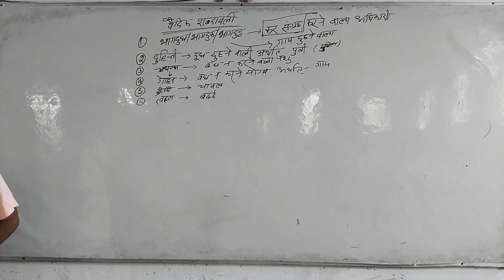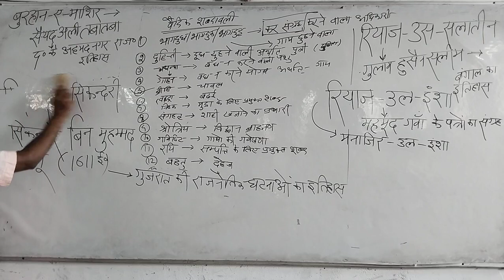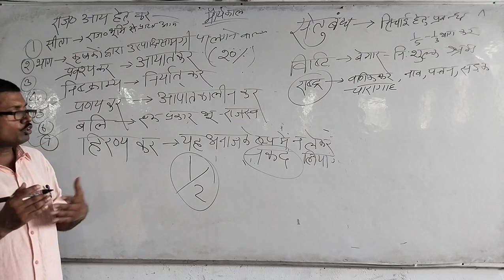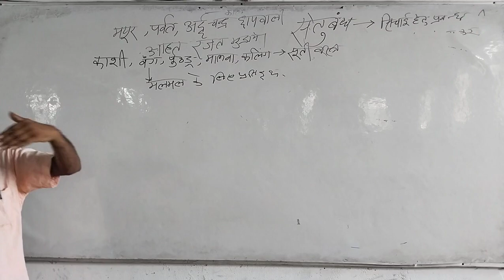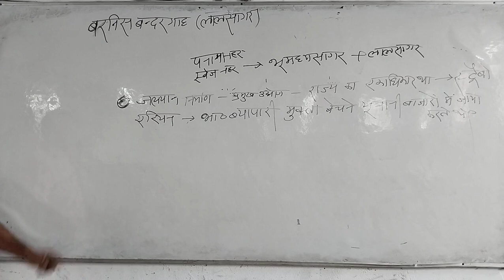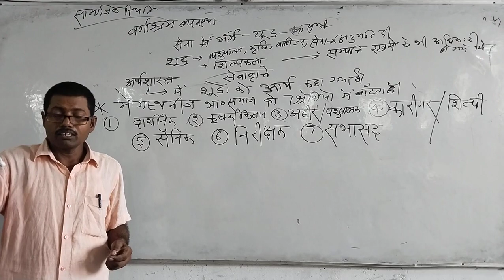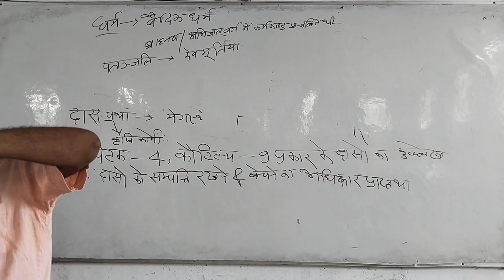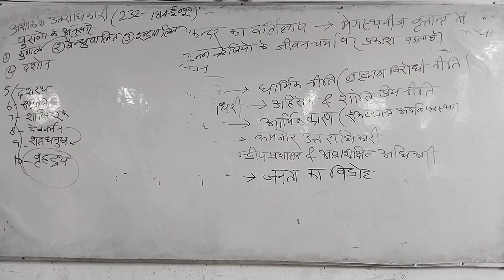Ancient History-South Indian History by Dharmendra Sir